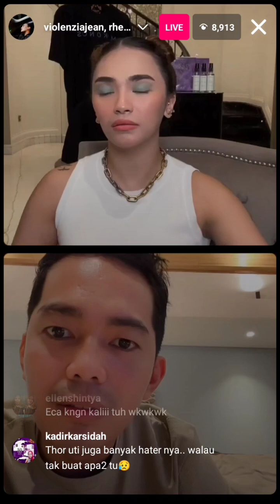Live Kak Vio 😱😲 / Mama thofu Nahan Tangis🥺